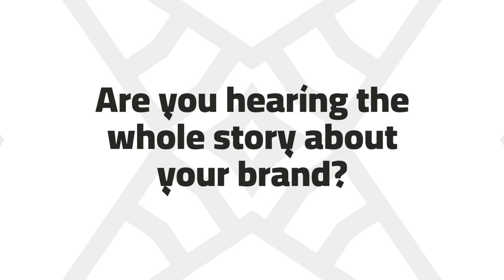Moshan Showreel 2024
2024 showreel featuring the best bits of work from the last few years.

Available for freelance.